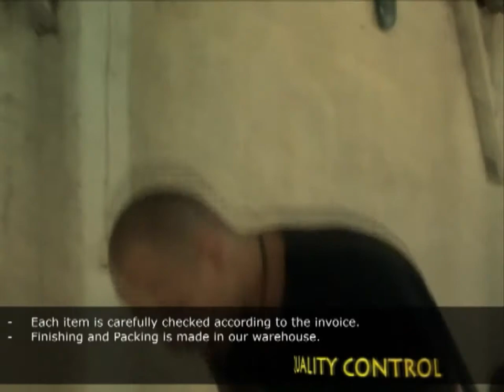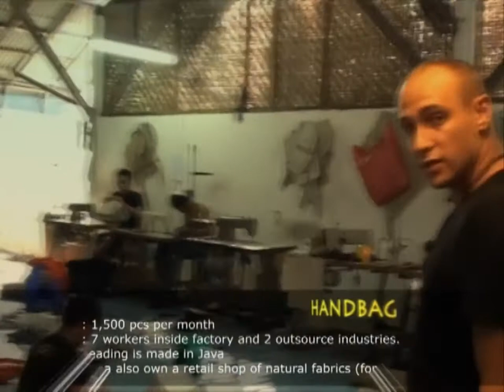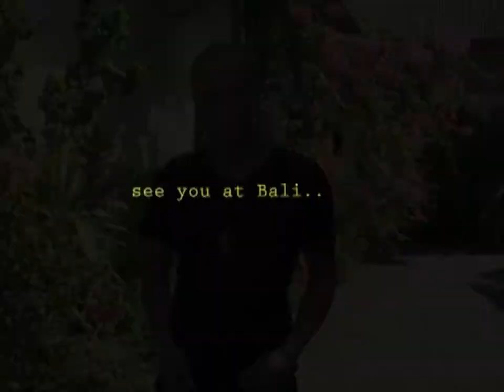ATBali Video - Part II - Presentation of the company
ATBali is a manufacturer located in Bali. We produce and export Costume Jewelry, Accessories, Silver jewelry, Handbags, Sandals and Clothes.